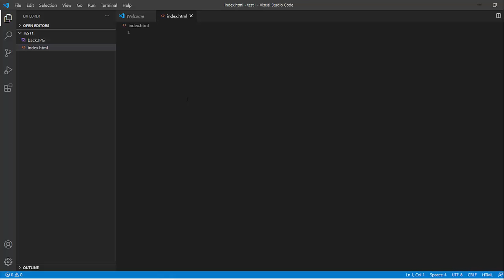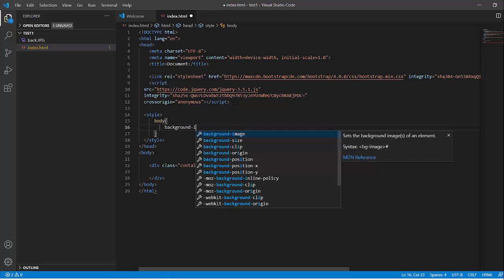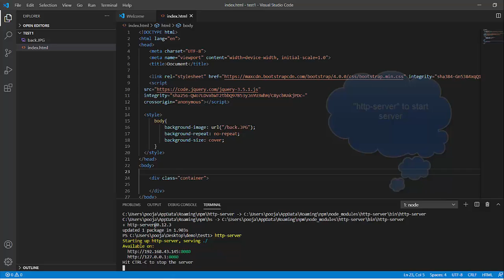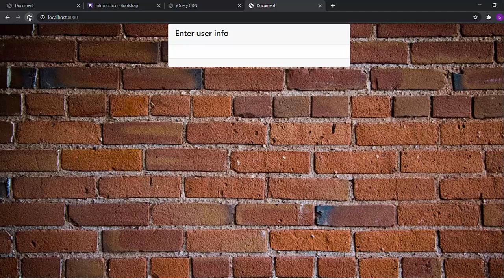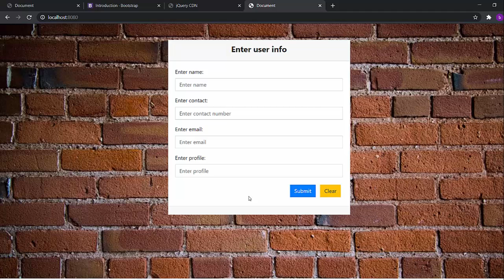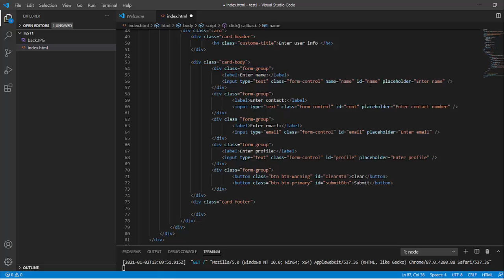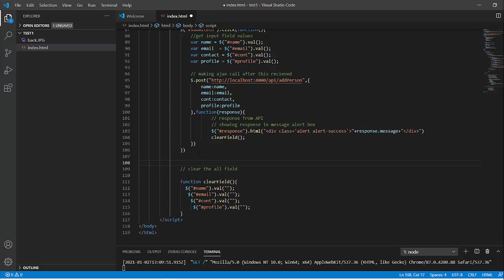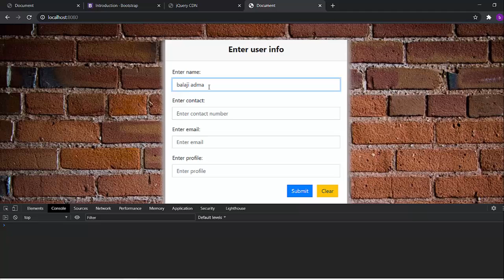Send form data using ajax-JQUERY , AJAX , JSON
Hello guys in this video im going to show you how to create simple form using bootstrap and send the data of form using ajax